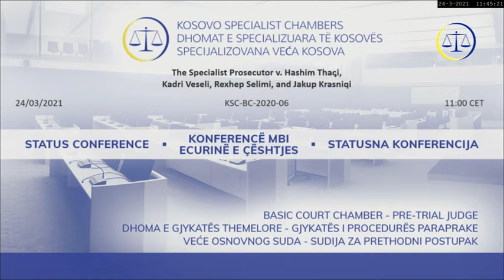24/03/2021: Tači i drugi, statusna konferencija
Tužilac protiv Tačija i drugih (KSC-BC-2020-06)
Statusna konferencija 24/03/2021 (srpski)